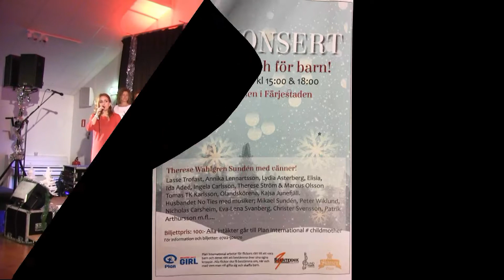Therese Wahlgren Sundén & Ölandskören - "Have Yourself A Merry Little Christmas"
Inledningslåten på Julkonserten på Hotel Skansen 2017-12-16 som arrangerades till förmån för Plan International.
Här sjunger initiativtagaren till detta n gammal julmelodi från 1944 som skrevs av Hugh Martin och Ralph Blane